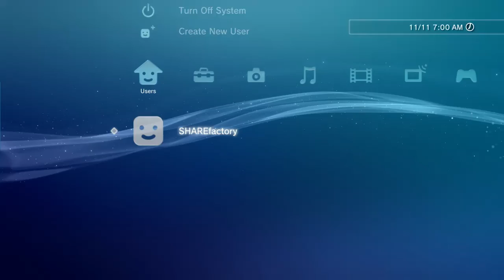ModernWarfare Top Plays and Funny Moments #5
The Homies 📺

Daniel 📺

Joray 📺